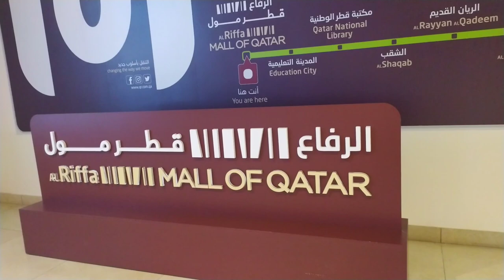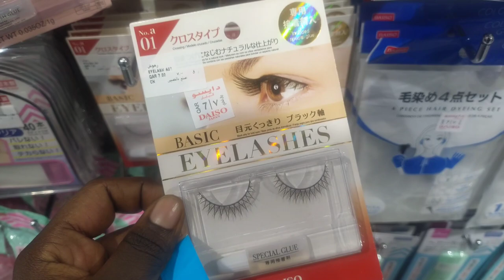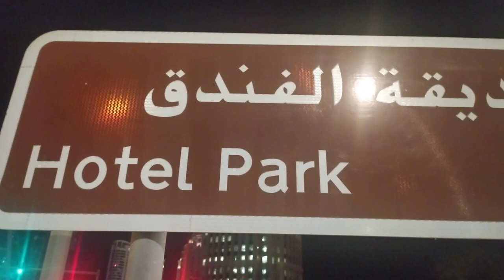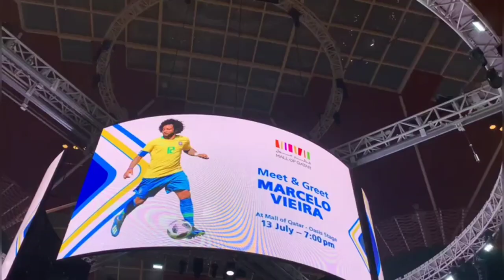Things to do in Qatar during the hot summer. stay indoors or wait for the night?🤔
Musician: Philip E Morris